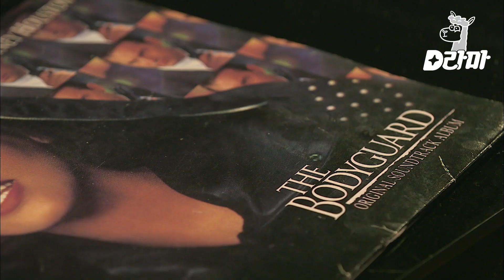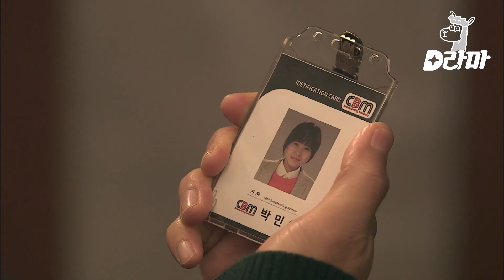[D라마] 어제는 여자친구, 오늘은 조카.. 이게 무슨 운명의 장난ㅠㅠ | 나인 130325 EP5 #03